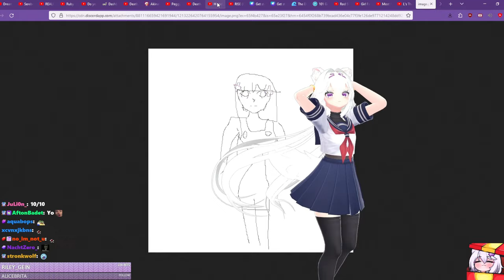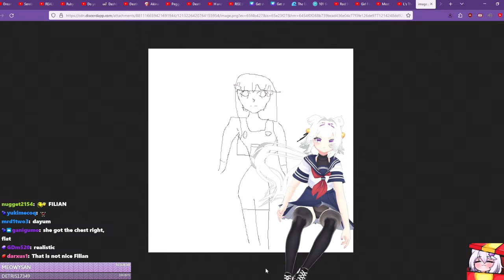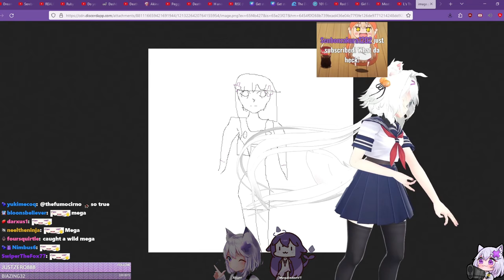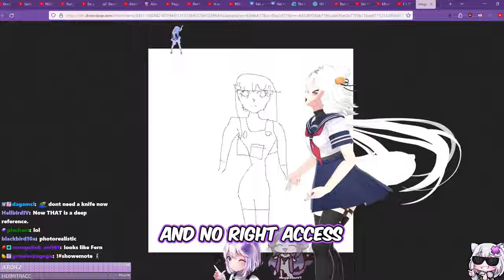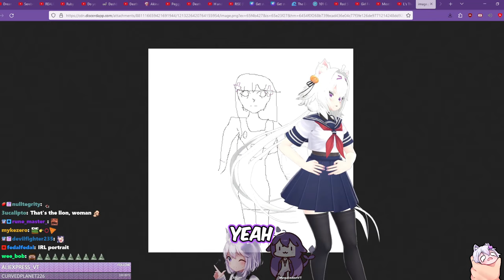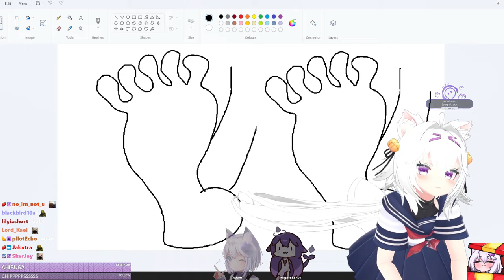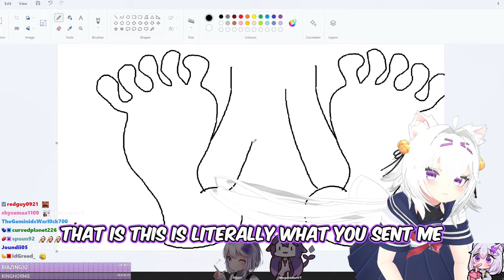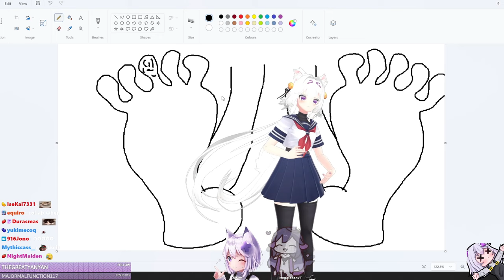Filian Gets Her Revenge on MegalodonVT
Follow @filianIsLost @megalodonVT

Filian gets her revenge on Megalodonvt when she sends her an unflattering picture.